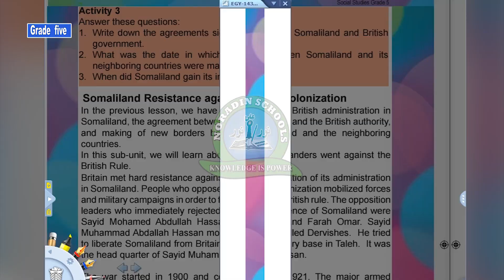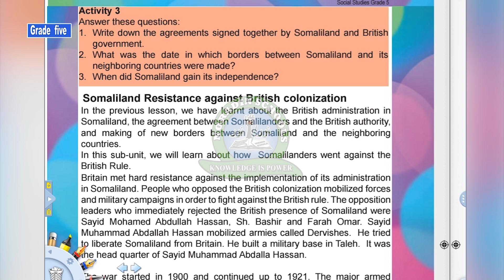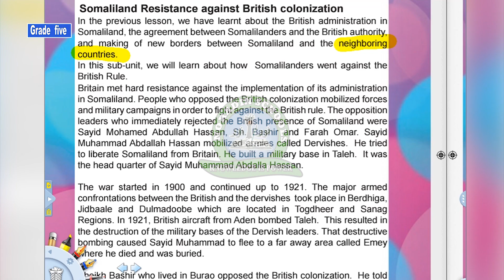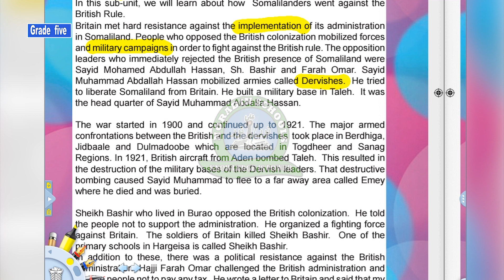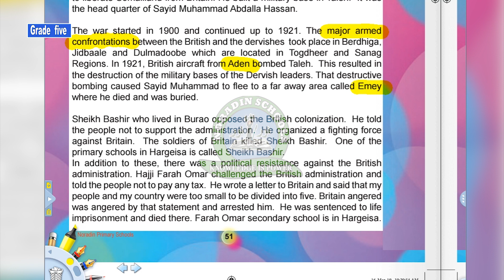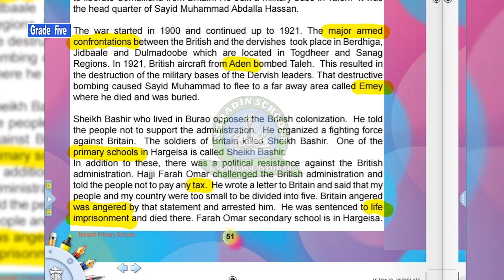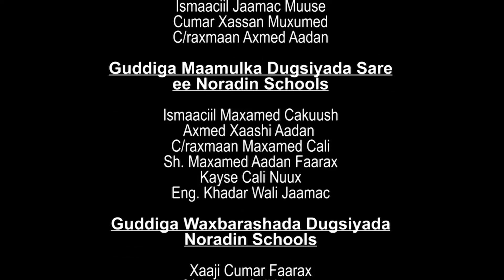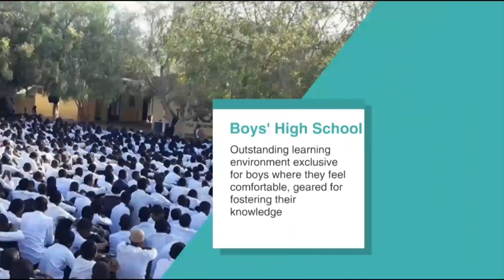GRADE5 / Social/ 5 15 04 2020